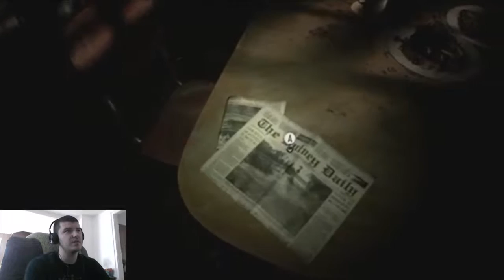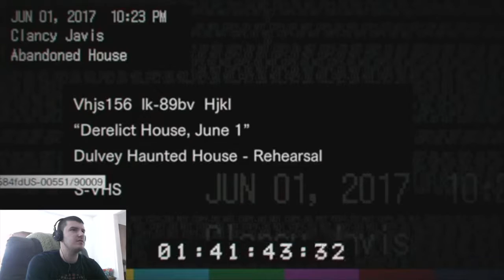JUST TRY AND RUN | Resident Evil 7: Biohazard # 1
Resident Evil is back to its original horror ways. Become Ethan as you try to save your wife... and then yourself from the Baker house.

Xbox Gamertag: Yeagerbr
Wii U: Yeagerbr
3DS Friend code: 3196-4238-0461